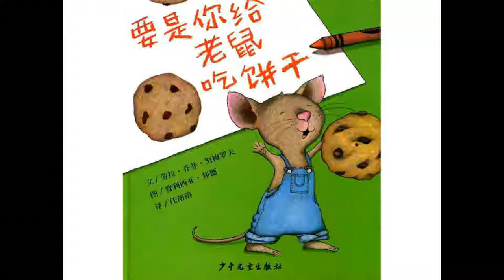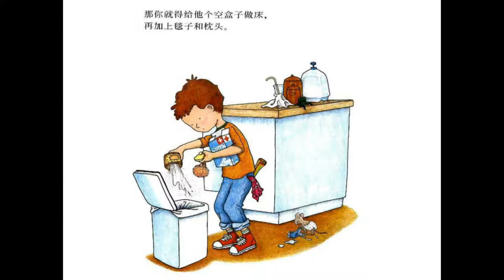"If You Give a Mouse a Cookie是你给老鼠吃饼干"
In today's book "If You Give a Mouse a Cookie", you will find a demanding little mouse who’d ask for: milk after eating a cookie, a napkin after drinking the milk, a mirror when wiping his mouth, and a haircut when looking at the mirror… And at the end of everything, he repeats it all.
Douban score: 8.7/10
Author: Laura Numeroff (USA); Illustrator: Felicia Bond (USA)
Suitable for: 3-5 year olds
Isn't this a realistic reflection of how parents have to deal with their children at home on a daily basis? Every day brings about an overwhelming state of fatigue. As children listen to this story and sigh at this adorable and annoying little mouse, we hope that they can (one day) associate themselves with the little mouse and see their parents as the little boy who patiently puts up with the mouse until he collapses in exhaustion.